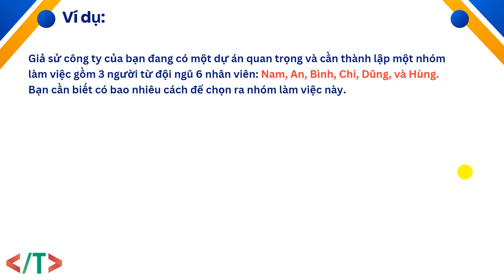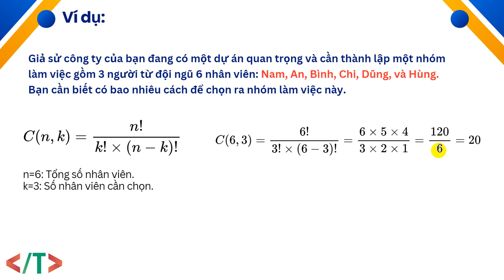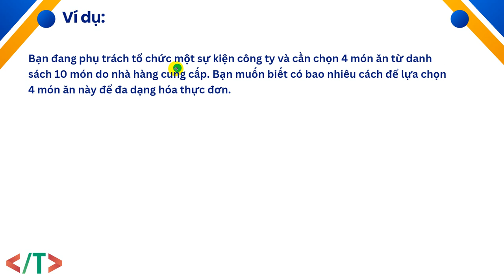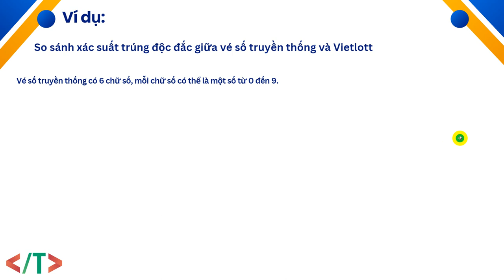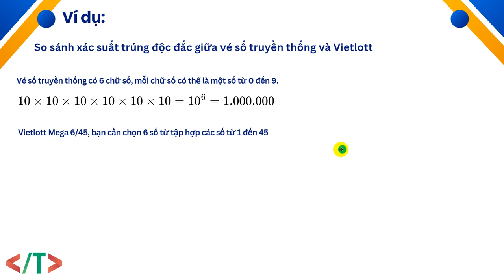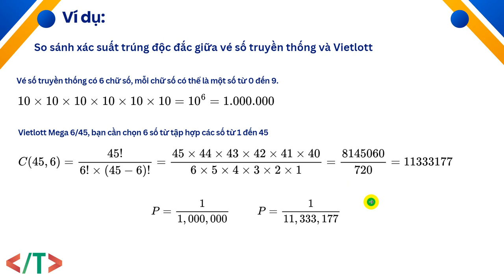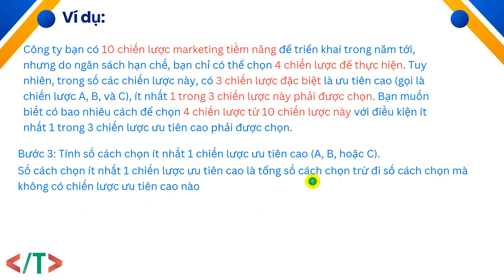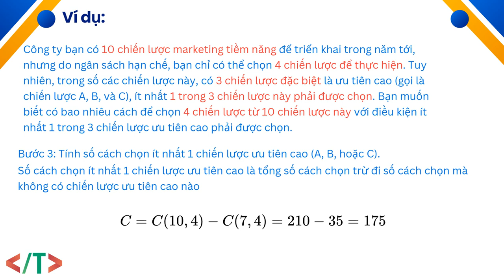Tổ hợp | Xác suất thống kê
Chào mừng các bạn đến với seri hướng dẫn về Xác suất Thống kê trên kênh YouTube của chúng tôi! Trong seri này, chúng tôi sẽ cung cấp cho bạn những kiến thức cơ bản và nâng cao về xác suất và thống kê, từ các khái niệm đơn giản đến các ứng dụng thực tiễn trong đời sống và công việc.